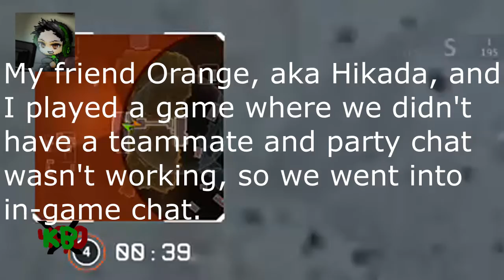Apex Legends - Bunker Strat [Xbox one]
The Bunker strat, land at bunker, survive in bunker, live in bunker, end at bunker.